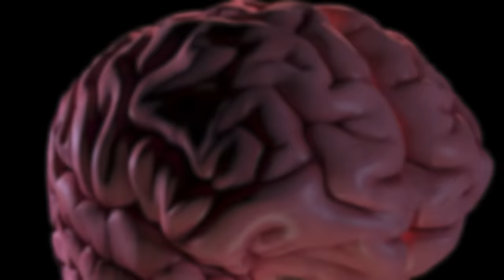Xavier: Renegade Angel | Commencement Speaker Series 2020 | adult swim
Guzzle truth from the trough of wisdom.